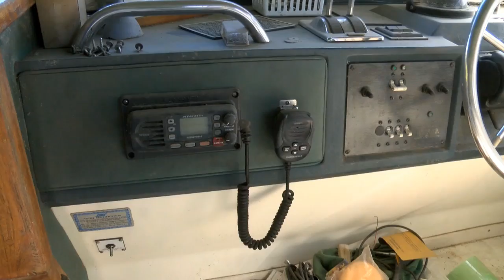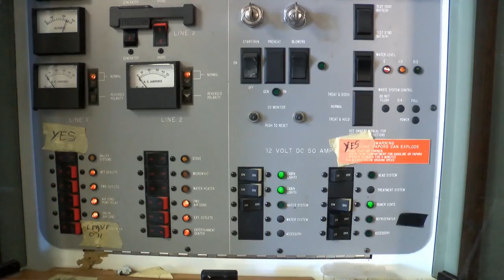The Wild Goose 390 Sea Ray Express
Short video of our boat.